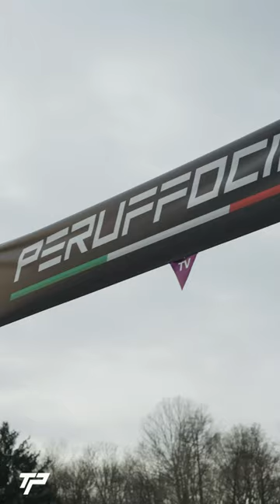N O T I N M Y H O U S E 🚫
You can't stop the unstoppable🗿Relive the electric win by @elisa.balsamo at Trofeo Binda that makes four in a row for @lidltrek